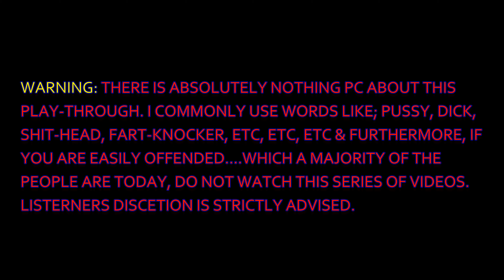Phantassm Play's: Resident Evil 8: Village (Pt. #9)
Back to the village and more werewolves. I Learn something new in my search for Rose and to my surprise, the Duke offers some very helpful insight and advice.